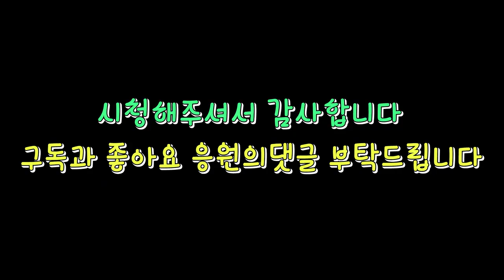대전하수구막힘 왜?고압세척이 필요한가 내시경검사필수